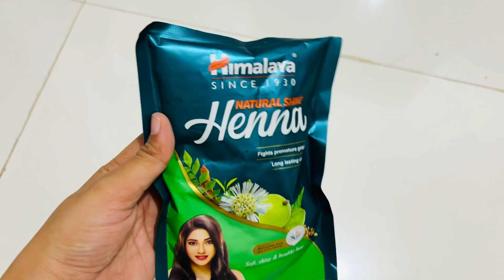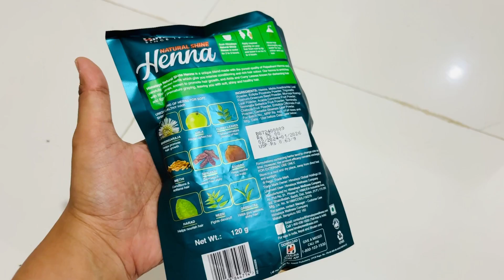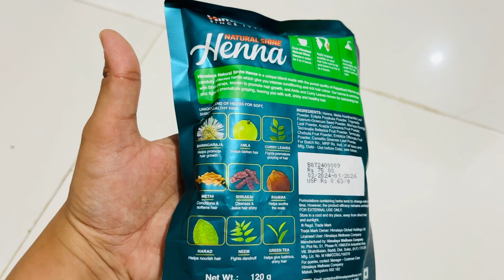How To Apply Mehndi on Hair at Home Naturally | 100% Soft Glossy and Silky Hair | Natural Hair Dye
Hello friends!!! 🍀🤗

Here's the step by step process of applying Heena on your hair. It nourishes your hair and scalp 😊 and help them be nourished to look gorgeous ☺️ and amazing without any harmful usage of chemicals

Neha chouhan

©copyright: all the content of this channel is made by Channel owner Neha chouhan, do not copy or use any content, without permission.